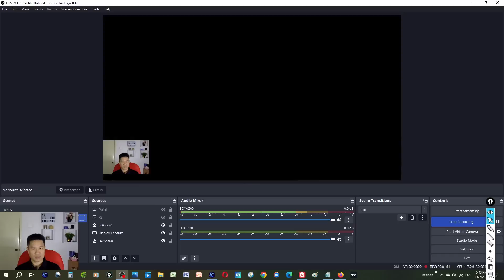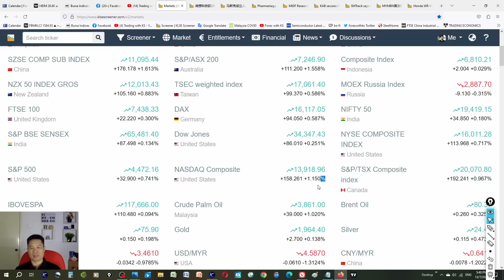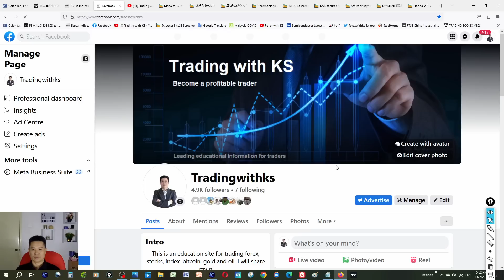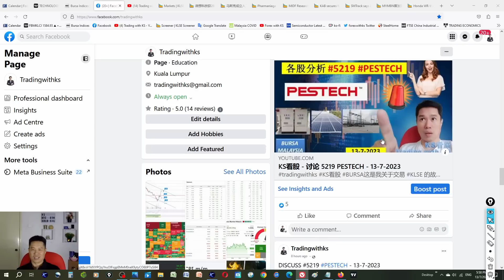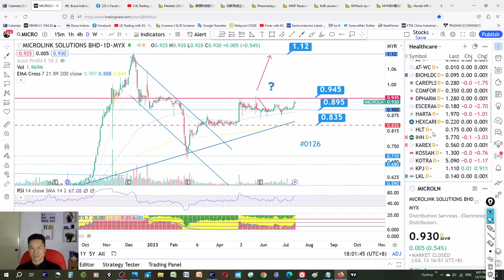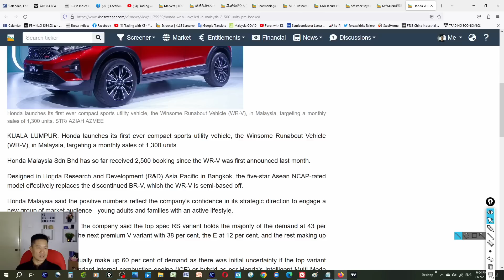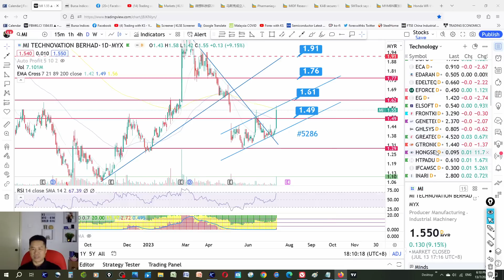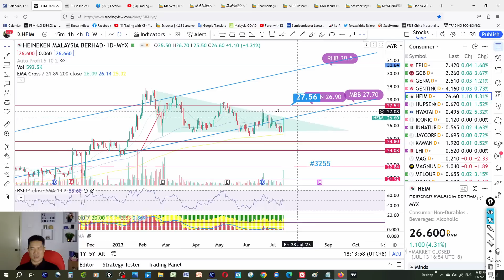KS看股- 马股 KLSE BURSA 分享 - 13-7-2023 💥BIMB 继续 反弹!💥科技股 要反弹了? 💥 BIMB UNISEM MI HONGSENG UMW PJBUMI HEIM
这是我关于交易 KLSE 的故事。今天的故事是关于 BIMB UNISEM MI HONGSENG UMW PJBUMI HEIM
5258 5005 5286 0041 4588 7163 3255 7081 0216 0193